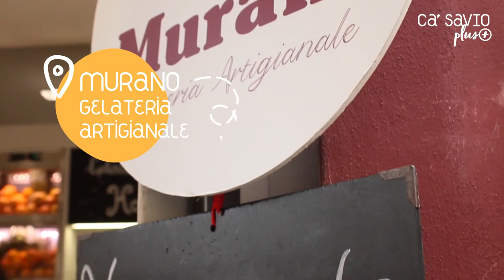🗺 Discover with us 05 📍 MURANO | Ca’Savio PLUS 2023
🍃CaSavioPLUS 🗺 DISCOVER WITH US 📍Oggi ti portiamo a Murano, una delle meravigliose isole di Venezia famosa per la lavorazione del vetro. ⚗️ Cosa vedere, cosa fare e dove mangiare? 👉🏻 Te lo raccontiamo in questo breve vlog.

🇬🇧 Today we take you to Murano, one of the beautiful islands of Venice famous for glassmaking. ⚗️ What to see, what to do, where to eat and what to buy? 👉🏻 We will tell you in this short vlog.
🇩🇪 Heute führen wir Sie nach Murano, eine der schönsten Inseln Venedigs, die für die Glasherstellung berühmt ist. ⚗️ Was gibt es zu sehen, was zu tun, wo zu essen und was zu kaufen? 👉🏻 Wir erzählen es Ihnen in diesem kurzen Vlog.

Special Thanks to ❤️ @applyfortourism